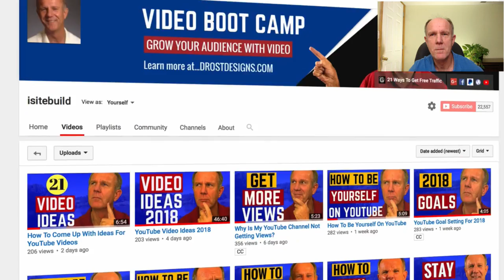YouTube Channel Trailer 2018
Do you want to convert more viewers into subscribers on your YouTube Channel in 2018? Here are 5 tips for making a memorable trailer video.